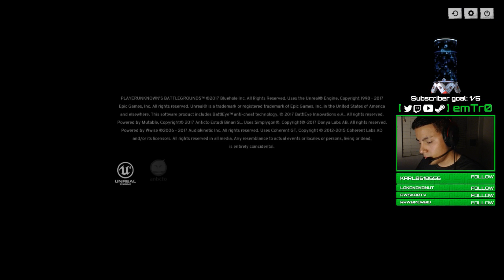Weekly PUBG patch! | Twitter: @emTr0 (Twitch VOD)